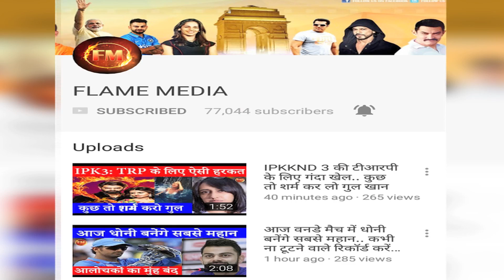IPKKND, YRKKH, YHM का हुआ बुरा हाल.. सास-बहू ड्रामा के दिन खत्म.. LATEST TRP